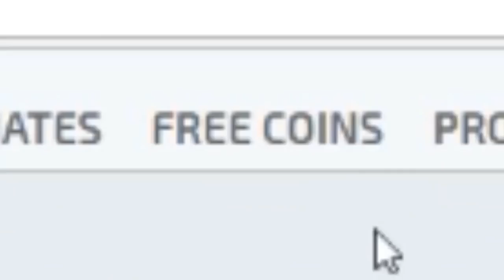KARAR SİZİN... (CSGO OVERWATCH) | #8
»CSGO Overwatch seriminizin 8. bölümünde Şüpheli bir adam geldi ve kararım ne oldu izliyelim«